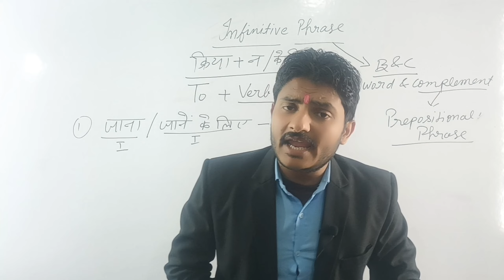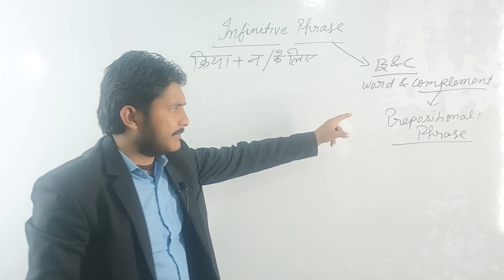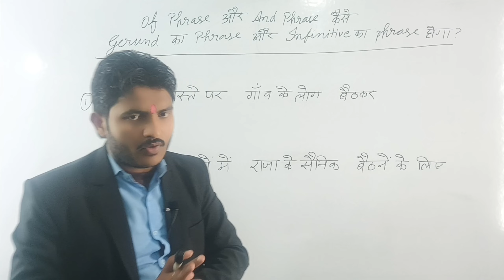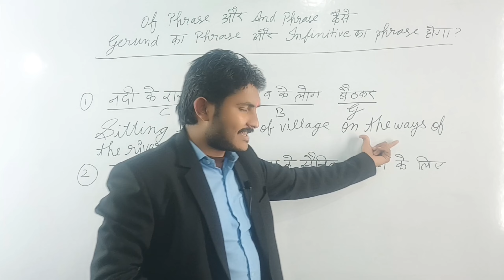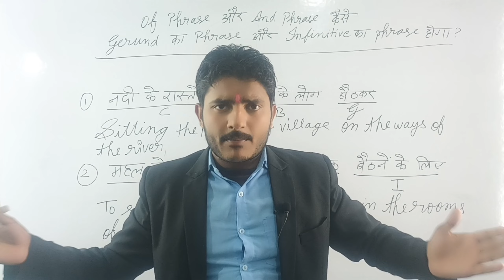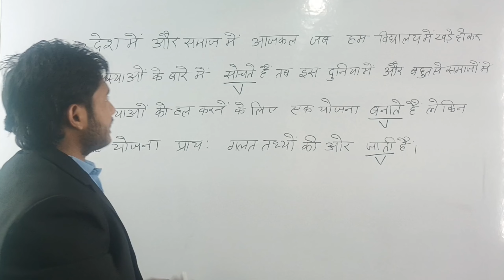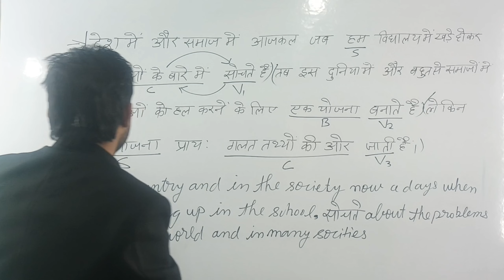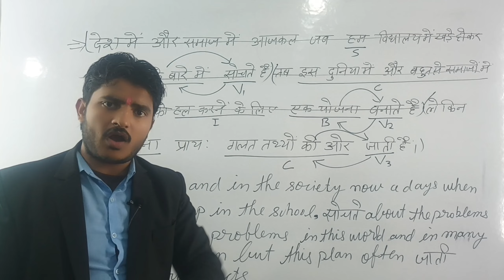L-05: Translation सीखें बिना Tense पढ़े by NarayanSirGonda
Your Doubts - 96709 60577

Click For Previous Basic Grammar Series Lecture

In this video, Narayan Sir Gonda shares his expert tips on learning translation without having to study tense. If you're looking to improve your English language skills, specifically in translation from Hindi to English and vice versa, this video is perfect for you. Narayan Sir Gonda covers important topics such as English grammar, translation tricks, and how to effectively learn English conversation and speaking.

Whether you're a beginner looking to learn the basics of translation or an intermediate learner seeking to improve your skills, this video is packed with valuable information that will help you on your English language journey. Don't miss out on these essential translation tips from NarayanSirGonda!

Key topics covered:
- English grammar
- Hindi to English translation
- Translation tricks
- Learning English conversation
- Improving English speaking skills